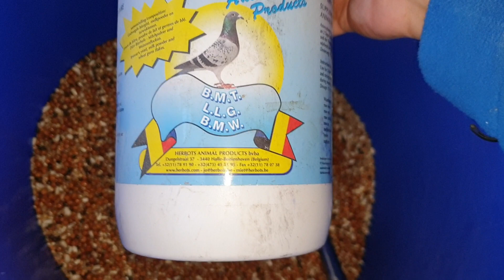Pigeons feed in winter.